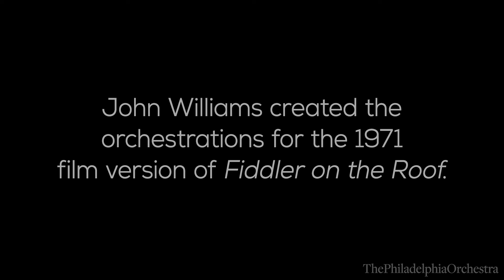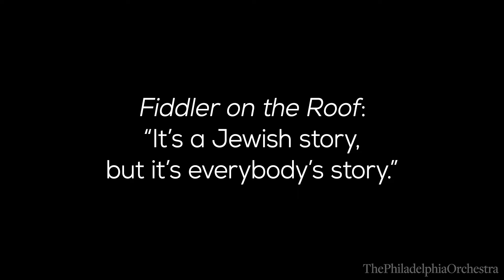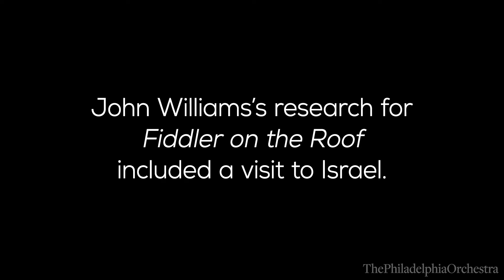Composer John Williams on His First Oscar-Winning Score, Fiddler on the Roof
Composer John Williams is known for creating some of the most iconic film scores of all-time for movies such as Jurassic Park, Star Wars, Harry Potter, and many more. In 2022, The Philadelphia Orchestra—along with conductor Andy Einhorn, Broadway stars, and students from the University of Michigan Department of Musical Theater—performed his orchestrations for the film version of Fiddler on the Roof for the first time. The beloved composer sat down for a conversation about his Fiddler on the Roof score.

The Philadelphia Orchestra performed Fiddler on the Roof on March 3–6, 2022.